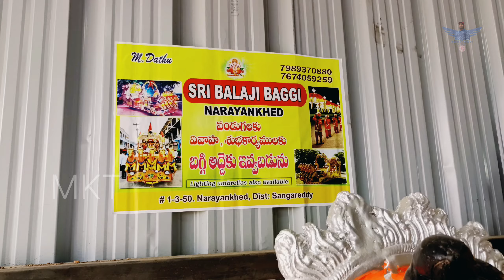నారాయణాఖేడ్ గణేష్ మూర్తిలు | గణేష్ విగ్రహాలు 2024 | Narayanakhed ganesh idols 2024 | Ganesh videos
ganesh idols
ganesh
ganesh idol making
ganesh idols 2024
ganesh idols 2023
low price ganesh idols
unique ganesh idols 2023
ganesh chaturthi
eco friendly ganesh idols
low price ganesh idols 2024
ganesh making
ganesh idol painting
Narayanakhed Ganesh idols 2024
Narayanakhed
Narayanakhed videos
Nkd ganesh idols
Nkd ganesha